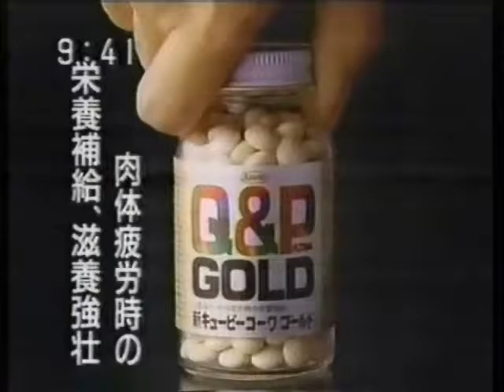1992年CM そうめんつゆ デイリースポーツ 池谷幸雄